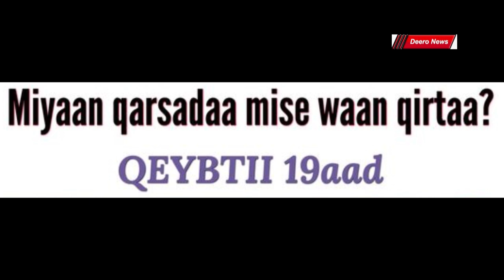Sheekadii Miyaan qarsadaa mise waan qirtaa Qeybtii 19aad